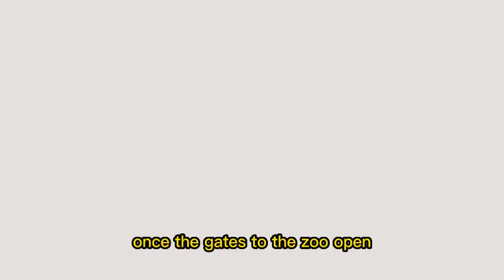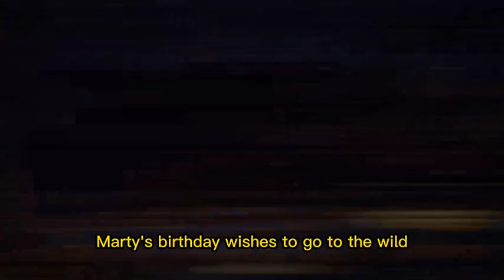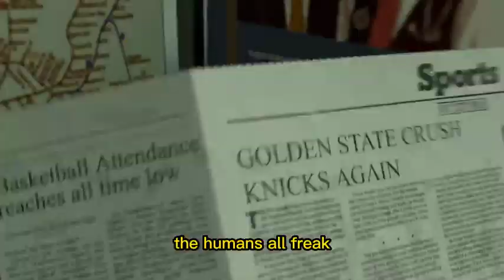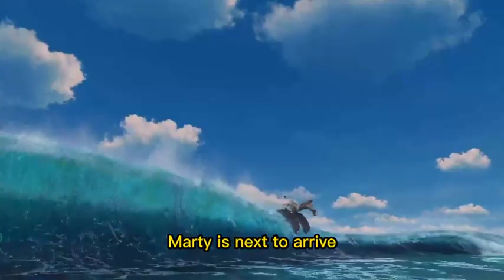Four spoiled animals from the New York Central Zoo escape !!!!!!!!...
Four spoiled animals from the New York Central Zoo escape with the unintentional help of four fugitive penguins. They subsequently find themselves in Madagascar amidst happy lemurs.